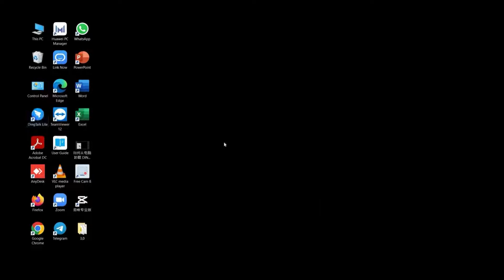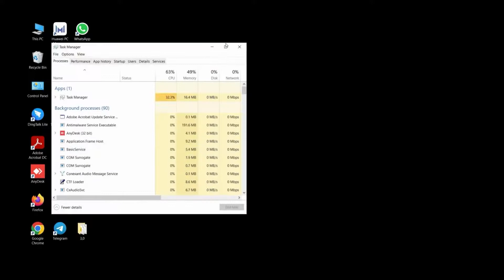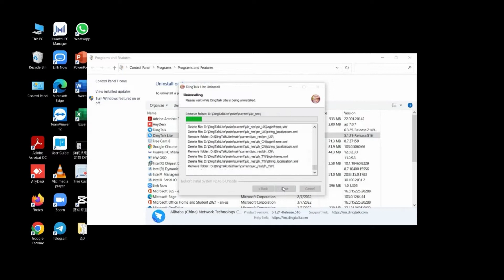DINGTALK TOPIC 144 : HOW TO UNINSTALL DINGTALK LITE FROM YOUR COMPUTER